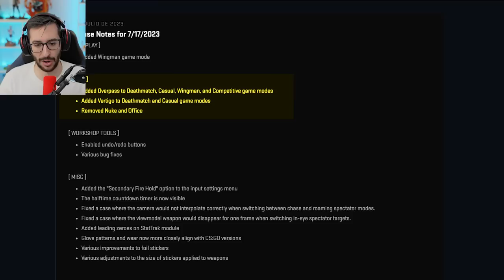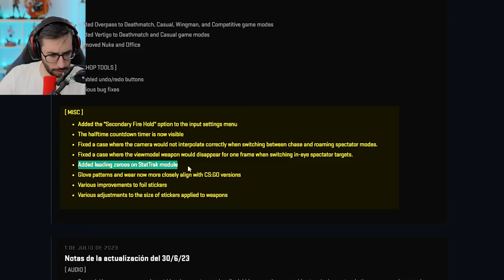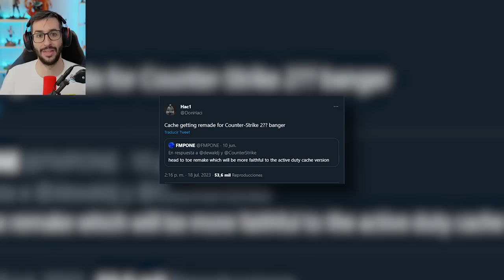¡NUEVO OVERPASS, VÉRTIGO. FILTRACIONES Y MUCHO MÁS EN CS2!